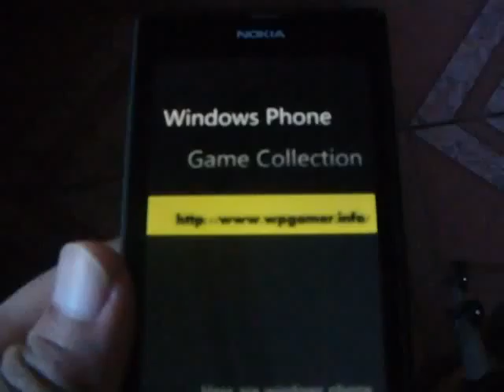Windows Phone Game Ellipsoid Attack Review